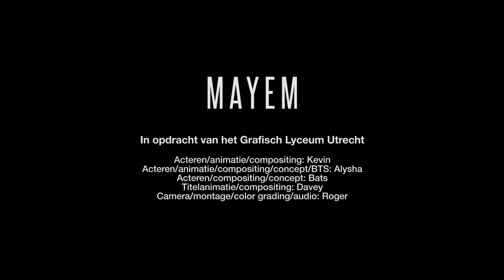Mayhem trailer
School project on making a trailer for an own designed movie.
Collaboration by: Bats Nuismer, Davey van Ginkel, Kevin van der Heiden & Roger van Baren.

Special thanks to:
Leo Oostenburg - voice over
Marco Mocking - teacher
Linda van Zanten - teacher
Mats van As - tribal figure #2
Tom Kroon - tribal figure #3
Suzanne Distelbrink - villager with torch
Monica - baby doll provider
Yvonne Distelbrink - driver